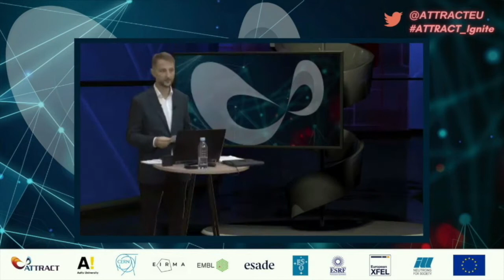ATTRACT Conference: Funding opportunities in disruptive deep tech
In this ATTRACT Conference panel discussion, experts delve into how to ignite innovation through funding opportunities in disruptive deep tech, and the key role of research infrastructures to support the European innovation ecosystem.

1:39 Introduction by Mark Ferguson, Director-General at Science Foundation Ireland

FUNDING OPPORTUNITIES TO SUPPORT INNOVATION:

6:40 Marie Asano, Investment Manager, Venture Capitalist at High-Tech Gründerfonds

9:38 Fabienne Gautier, Head of Unit of Innovation Ecosystems of DG Research and Innovation at European Commission

14:48 Leopold Demiddeleer, Honorary Chairman at EIRMA

21:28 Giorgio Rossi, Professor of Physics at Università degli Studi di Milano, CNR-IOM, Elettra, NFFA

The ATTRACT project has received funding from the European Union’s Horizon 2020 research and innovation programme under grant agreement No 777222. Discover more about ATTRACT!